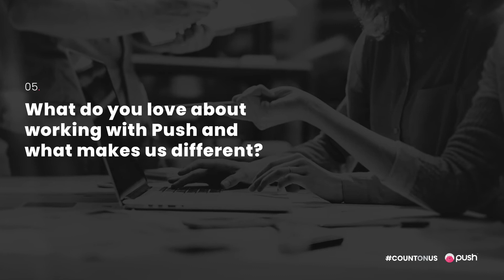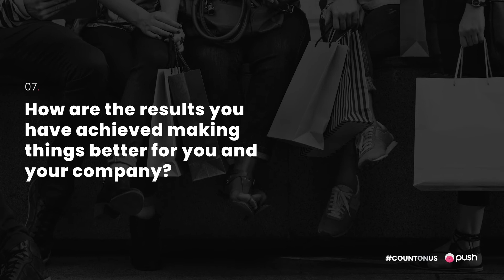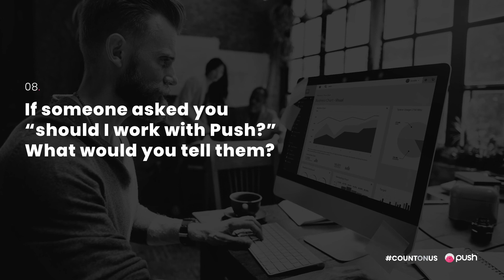CUSTOMER TESTIMONIAL: Mo Bros eCommerce Business (2021)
"What I would say is if you can find another agency that is a Premium Partner with Google, Facebook, Microsoft. If you could find another agency that has proven results and the awards to prove it.

If you could find another agency that challenges you to really understand your business, your customers, your competitors and your products.

And if you can find an agency that feels like an extension to your business family, then good luck. The question I would ask is why wouldn't you choose to work with Push."

Lee Thomas
eCommerce Manager, Mo Bros

𝗖𝗨𝗦𝗧𝗢𝗠𝗘𝗥
In 2014 Mo Bro’s was born. The brotherhood of grooming opened its doors to welcome in its bearded bros and help them solve their bearded problems with British ingredients.

After they’re appearance on Dragons Den and securing the largest investment over the last two series of the show (since 2015), Mo Bro's have been accelerating their digital growth and expanding throughout the world

[0:10] Why did you choose a digital marketing agency to support your growth?
[0:50] Why did you choose to work with Push?
[1:30] What solutions (if any) did you try before working with Push?
[2:10] What were some of the struggles and pain points you faced before working with Push?
[2:55] What do you love about working with Push and what makes us different?
[4:30] What were the results that you achieved with Push?
[5:25] How are the results you have achieved making things better for you and your company?
[6:30] If someone asked you "should I work with Push?", what would you tell them?

ABOUT PUSH
Push are an award-winning agency dedicated to helping businesses grow through innovative online advertising and are a Google Premier Partner.